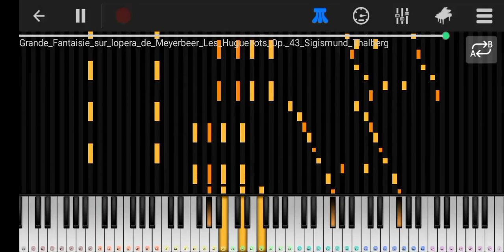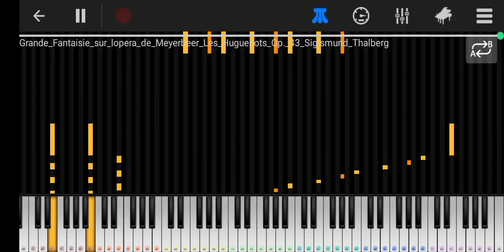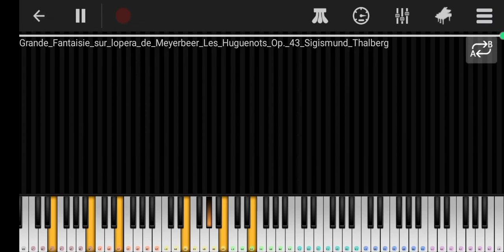Thalberg grand fantasy on Meyerbeer's Les Huguenots, op 43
This is a fantasy by Thalberg on Meyerbeer's famous opera Les Huguenots.
Thalberg wrote different versions for this piece, one for the violin and piano, one for two pianos, and this one: for solo piano.

I hope the video and audio quality is better now.